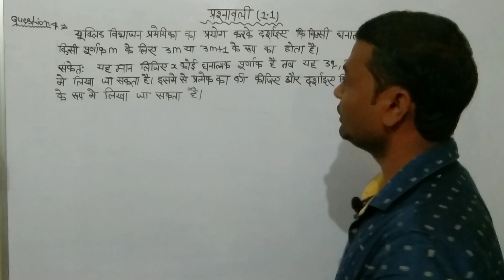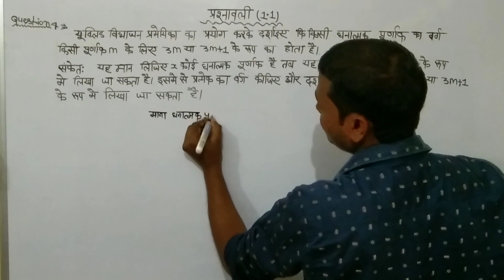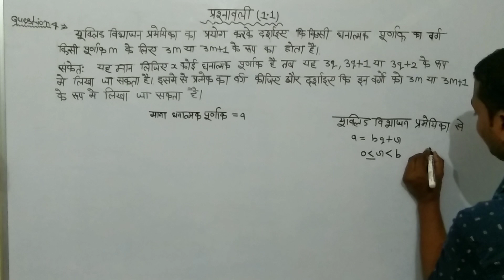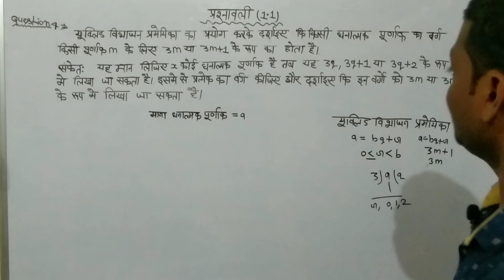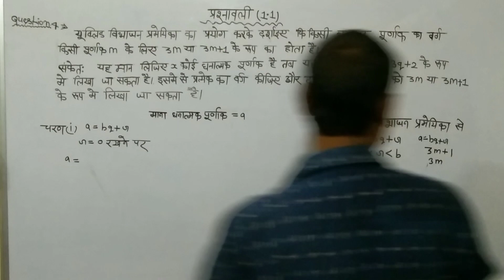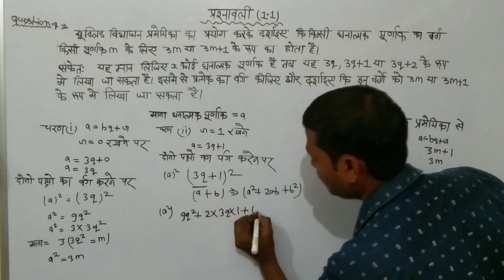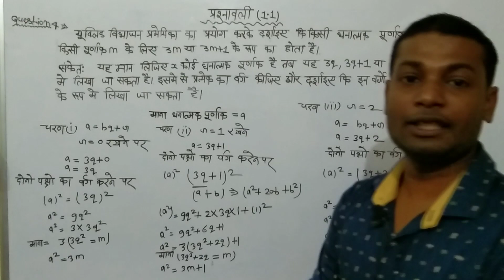class 10th math chapter 1Exercise 1.1 NCERT solutions in Hindi prashnawali 1.1 question number 4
class 10th ncert prashnawali 1.1 question 4
1. class 10 maths chapter 1 exercise 1.1 question 4 in
hindi
2. class 10 maths chapter 1 exercise 1.1 question 4
3. class 10 maths chapter 1 exercise 1.1 in hindi
4. class 10 maths chapter 1.1 question 4
5. 1.1 maths class 10 question 4
6. class 10 math chapter 1 in hindi
7. ncert class 10 math chapter 1
8. exercise 1.1 class 10 question 4
9. class 10 maths chapter 1 in hindi
10. class 10 maths chapter 1
11. 10th class maths 1.1
12. 10th class maths
13. 1.1 maths class 10
14. 1.1
Harmit educational videos
ncert math_chapter 1.1question4
real number वास्तविक संख्याएं
#1.1 _class 10th question 4
Natural number( प्राकृतिक संख्याएं)
Whole number (पूर्ण संख्याएं)
Integer (पूर्णांक)
Prime number (अभाज्य संख्याएं)
Co-prime number
Composite number (संयुक्त संख्या)
Even number(सम संख्या)
Odd number (विषम संख्या)
Decimal number
Terminating xu0026 Non terminating
Rational number (परिमेय संख्या)
Irrational number (अपरिमेय संख्या)
Euclid division lemma (यूक्लिड विभाजन प्रमेयिका)
Euclid division Algorithm (यूक्लिड विभाजन एल्गोरिथ्म )
यूक्लिड विभाजन algorithm प्रयोग करके HCF ज्ञात करना

class 10th NCERT math question number 4
harmit education videos